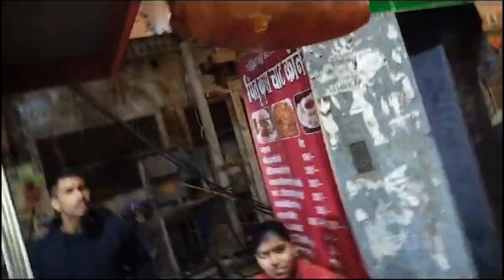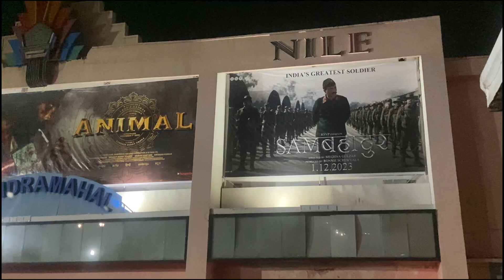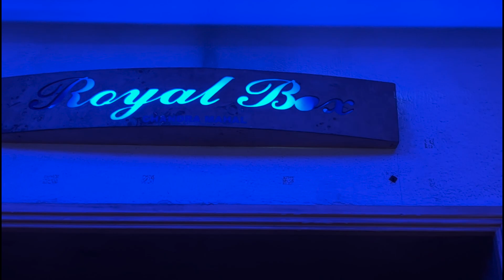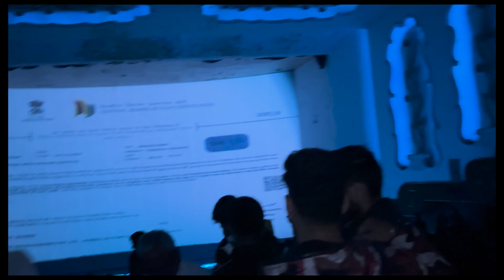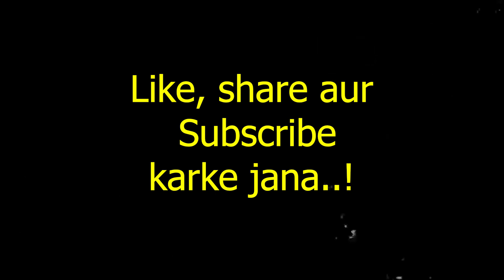ANIMAL FIRST DAY LATE NIGHT SHOW MAIN MAZA AAGYA🔥 ~ (Our Movie Review and fun😂)